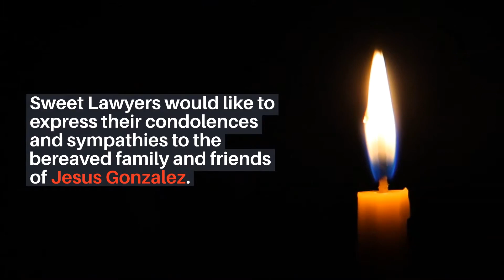Jesus Gonzalez Killed, Rosalio Galindo Jr. Arrested in Hit-and-Run Crash on Friant Road [Fresno, CA]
FRESNO, CA (June 28, 2020) – On Saturday, authorities arrested Rosalio Galindo Jr. after he fatally struck Jesus Gonzalez in hit-and-run crash on Friant Road.